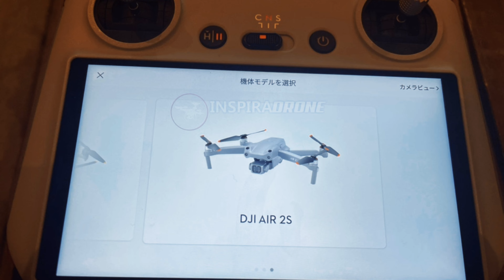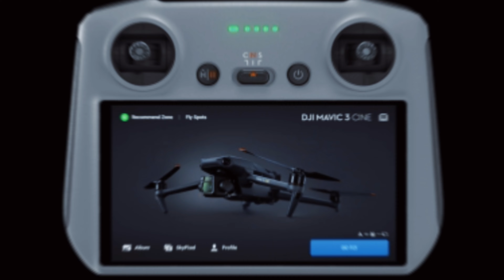DJI AIR 2S NO RADIO DO DJI MINI 3 - Saiba Tudo Aqui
Novidade. Nesta manhã de quarta feira, uma foto foi vazada mostrando que em breve será possível o uso do drone dji air 2s, com o radio controle do dji mini 3 pro.

Esta novidade permitirá que o drone dji air 2s seja controlado por mais um radio, além do tradicional radio que vemos no dji mini 2, e também no smart controller.

A novidade chegou trazendo muitas espectativas aos pilotos de drone, que em breve terão mais esta possibilidade e diversidade de operar o drone dji air 2s com mais um radio controle.